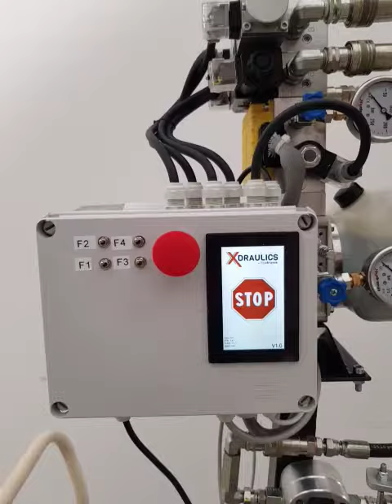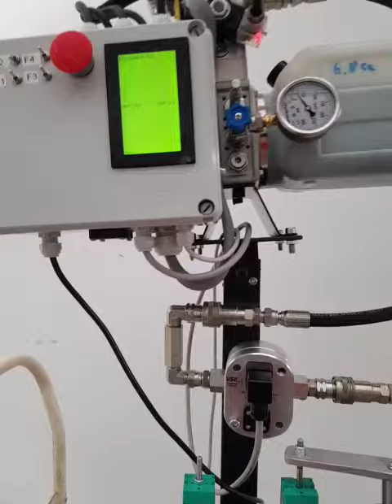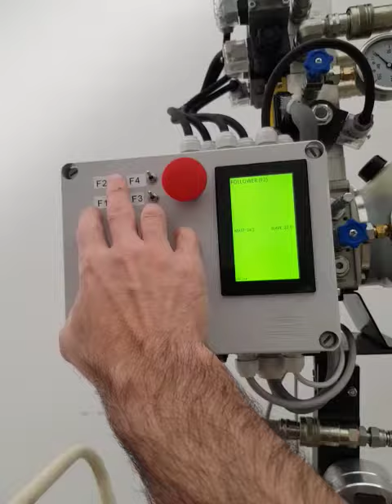ANNEX V SPU Demonstrator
1st Generation Smart Power Unit: The system is generating Fast/Slow cycle and positioning with an accuracy of 0,5mm.
The Demonstrator is also performing "feed-forward" and flow regulation.